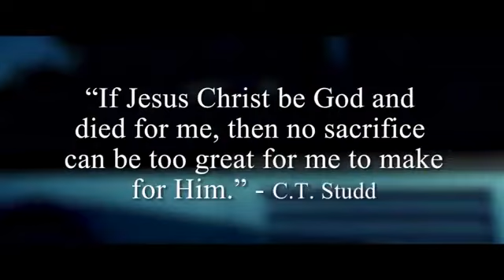Jesus Christ(Yeshua Ha Mashiach) Is YOUR Only Hope by Bob Jennings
All you have to do is take one small step of faith say this little prayer to your Creator! That's it!
PLEASE GO TO SOME WHERE QUIET AND PRAY TO LORD YESHUA/JESUS

"DEAR LORD JESUS / LORD YESHUA PLEASE

SAVE ME I BELIEVE IN MY HEART AND

CONFESS WITH MY MOUTH THAT YOU ARE

THE SON OF GOD, THAT YOU WERE BORN OF

A VIRGIN, LIVED A SINLESS LIFE AND DIED ON

THE CROSS TO PAY FOR THE SINS OF THE

WORLD AND ROSE AGAIN AFTER THREE DAYS

AS THE EVERLASTING SAVIOR! I CONFESS I

AM A SINNER PLEASE WASH AND CLEANSE

ME IN YOUR PRECIOUS BLOOD AS I REPENT

FOR MY ALL MY SINS AND FORGIVE ALL

THOSE WHO HAVE SINNED AGAINST ME.
I DECLARE AND EXCEPT YOU AS THE LORD OF

MY LIFE PLEASE PROTECT, GUARD AND SAVE

ME AND MY FAMILY AND FRIENDS! THANK

YOU LORD I RECEIVE YOU COMPLETELY INTO

MY HEART AND LIFE PLEASE SPEAK TO ME

LET ME HEAR YOUR VOICE AND GUIDE ME! I

CONFESS YOU ARE MY SAVIOR THE KING OF

KINGS AND THE LORD OF LORDS

HALLELUJAH!"
PLEASE PRAY AND GET TO KNOW HIM QUICKLY!